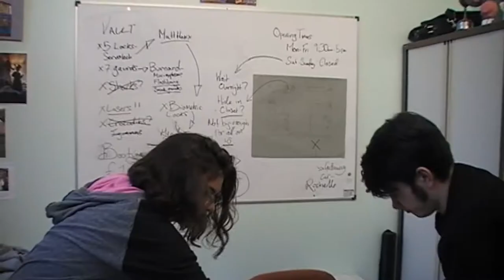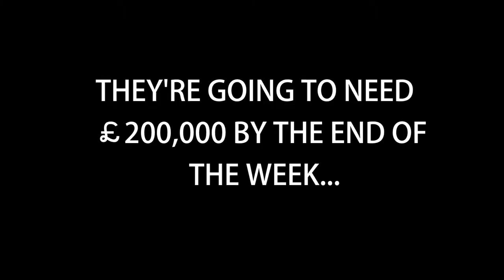(A2 Media Trailer) Bankrupt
David McGlaughlan and Amelia McPhillips' heist trailer, 2017.

"We're gettin' the gang back together" - David, 2017.